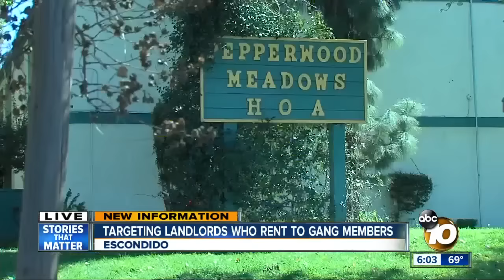Targeting landlords who rent to gang members